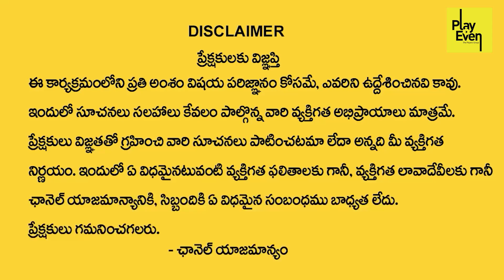నడుము కింది భాగం నొప్పికి డిస్క్ సమస్యలకు ఆయుర్వేద చికిత్స | Sri charaka Ayurvedic Hospital